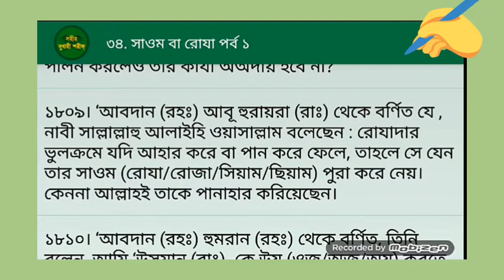রোজা রেখে ভূলে খেলে রোজা হবে কি! || সহিহ্ বুখারী শরীফ || Islamic Educational Video